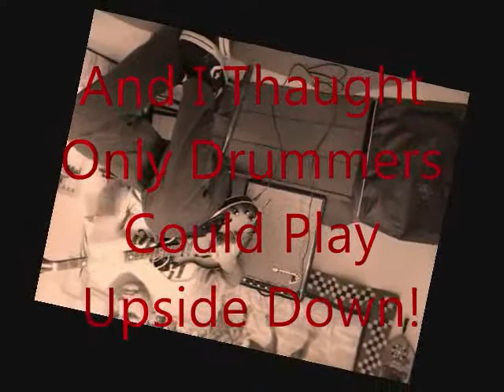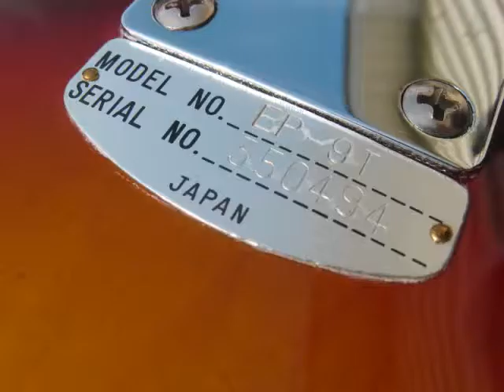Teisco Del Rey EP-9T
Up for Auction on eBay